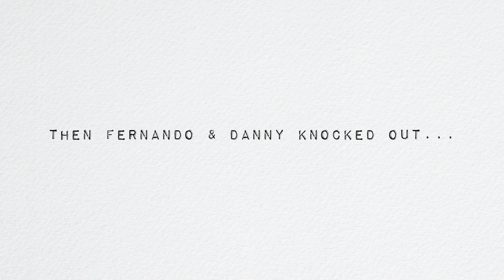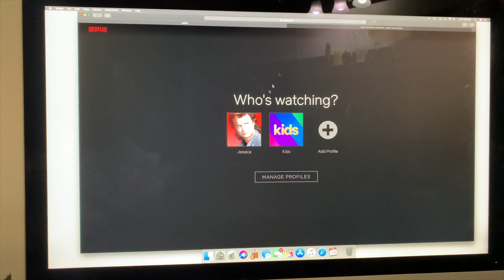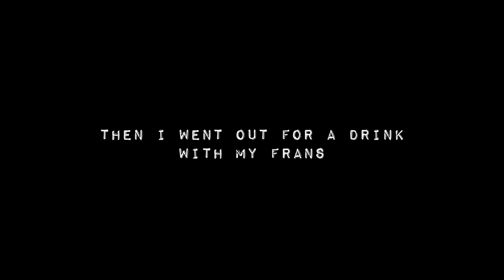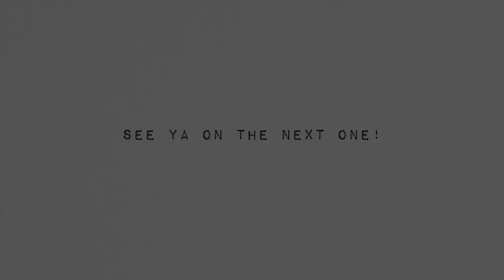Mommy Pierced My Ear, Ross Haul, Toning My Hair Vlog | JessicaMarie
Holaaaa! Today's vlog is a bit of a long one! I hope you enjoy it! I see you! Thank you for joining the fam!
Thank you again for watching and I'll see all of your beautiful faces on the next one! xoxo jess